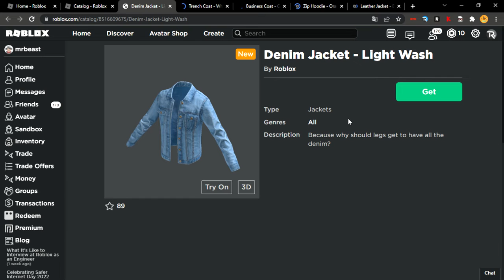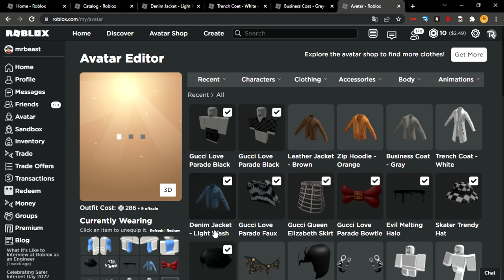[FREE ACCESSORIES/NOW AVAILABLE!] How to get x5 3D LAYERED CLOTHING JACKETS! | Roblox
In this video I showed you how to get 5 3D Layered Clothing Jackets For FREE NOW AVAILABLE FOR EVERYONE!!

Thank you so much for the support you have given me through my way on YouTube! 9 Months ago I was just with 8 subscribers, but now those 8 subscribers have grown 100 MORE TIMES! Thank you so much again, I really appreciate it :).

Can we reach them? Something BIG and SPECIAL will be on the channel as part of the 1K Subs Special. So stay tunned for it!

ROBLOX:
Links to ALL FREE 3D LAYERED CLOTHING: